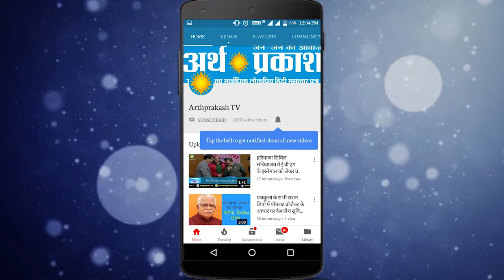My Tree NGO 5 ट्रिलियन इकॉनमी के सपने को पूरा करने का रोडमैप तैयार किया, देखें